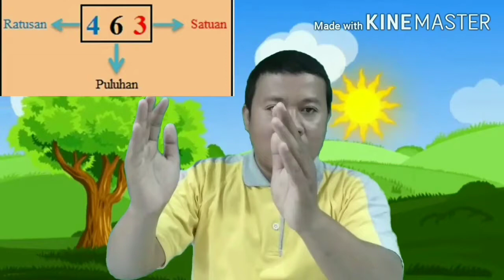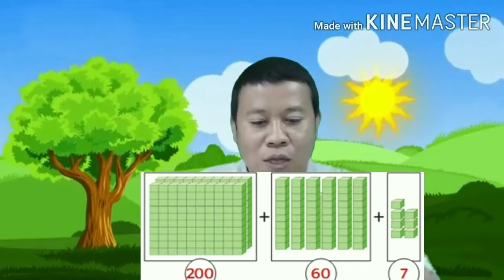Belajar Nilai Tempat Pada Suatu Bilangan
Mari Belajar Tentang Belajar Nilai Tempat Bilangan